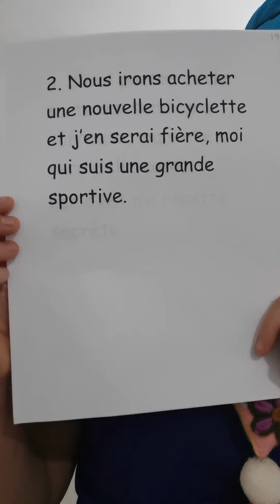liste 19 phrase 3 quatrième année marjo